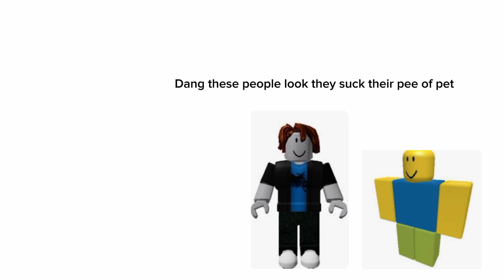selenders vs BACON AND NOOB! (timepass to make mad them)